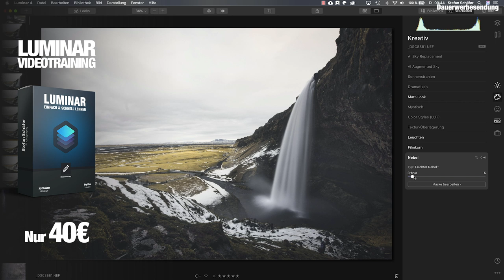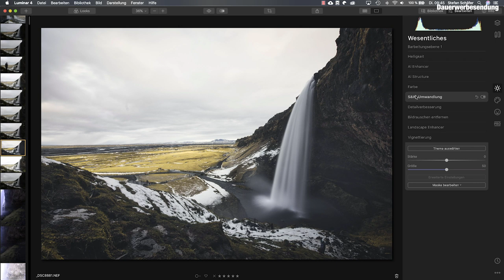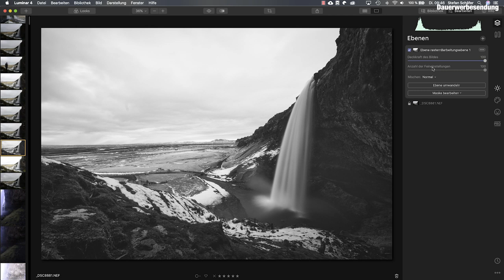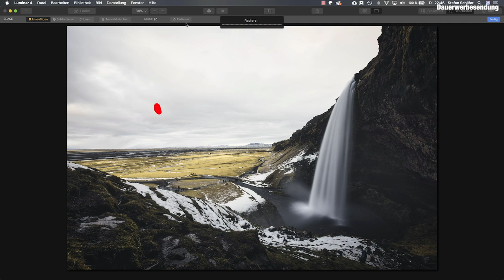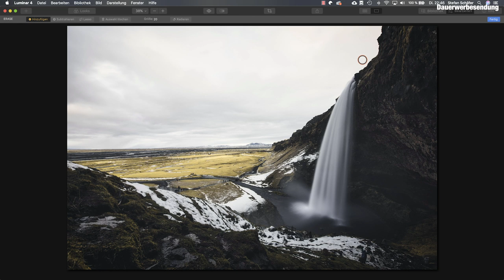MOODY LOOK in Luminar 4 erstellen!